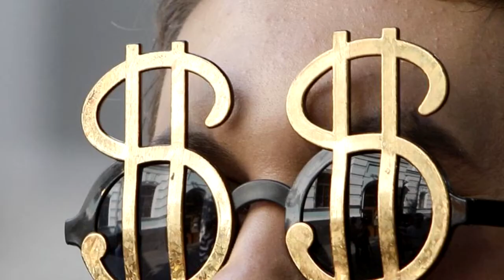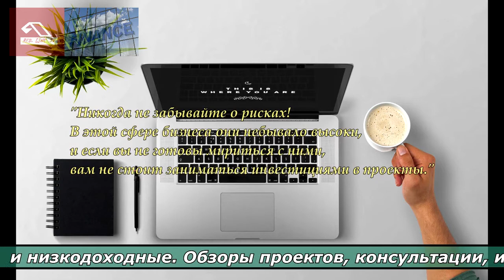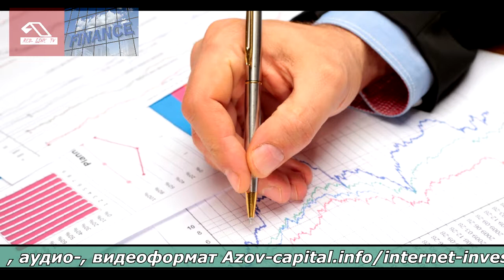Как начать зарабатывать в хайпах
Алгоритм действий
Регистрация почтового ящика
Обзор платежных систем